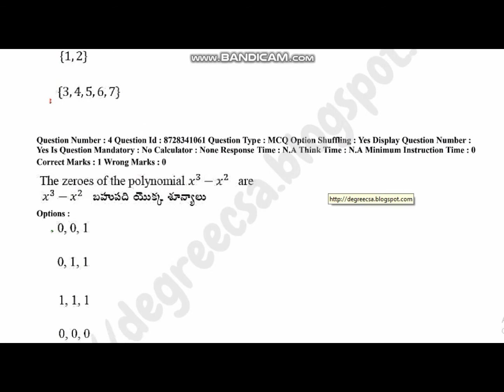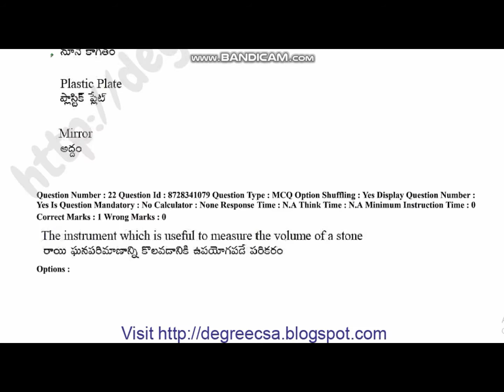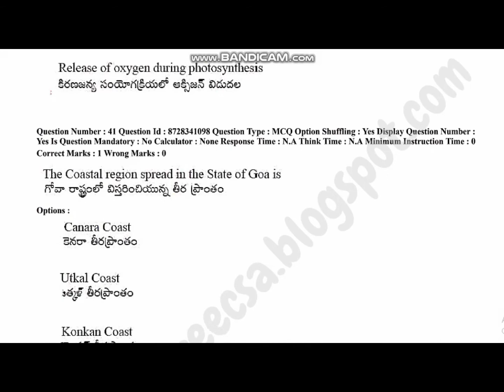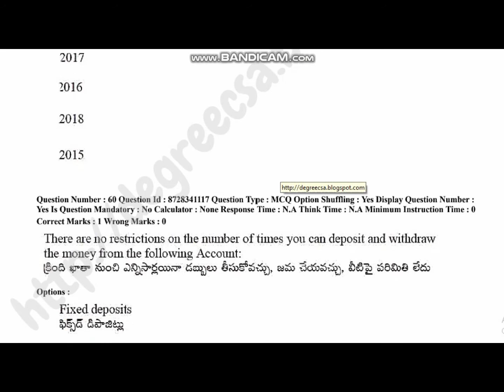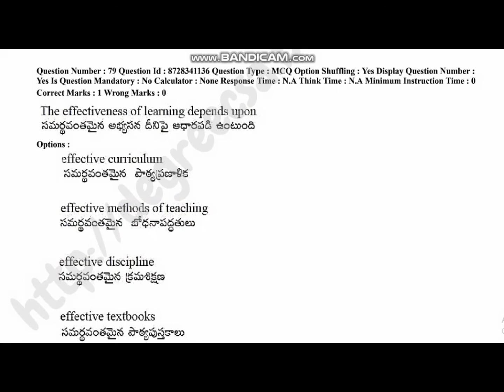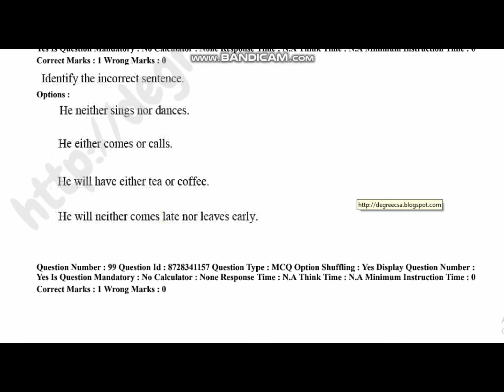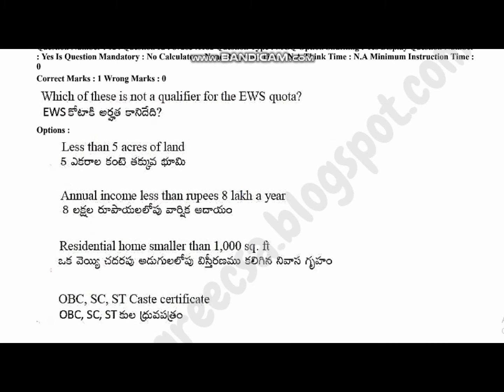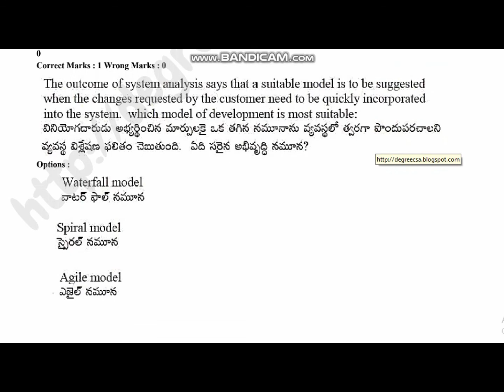Edcet-2022 Shift3 Question Paper With Answers II B.Ed Entrance Exam questions with answers